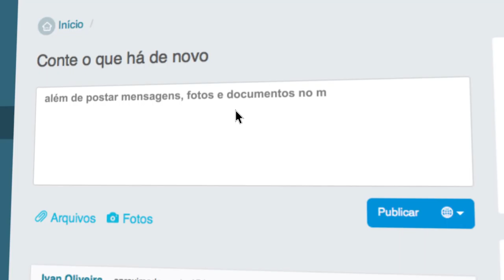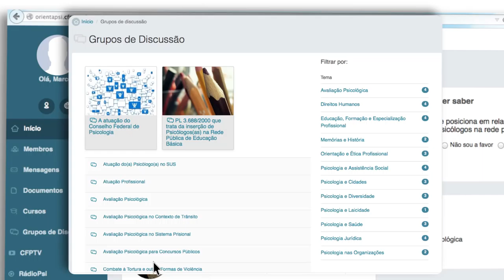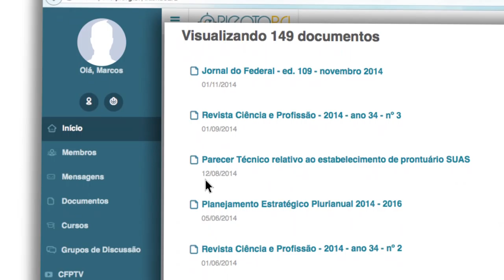OrientaPsi: o ponto de encontro da Psicologia na internet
A Psicologia brasileira completa 53 anos neste mês de agosto. Em 27 de agosto de 1962, a profissão foi regulamentada por meio da Lei 4.119/62, que reconhece e celebra a atuação do (a) profissional no país. Para comemorar, o Conselho Federal de Psicologia (CFP) lança, nesta quinta-feira (6), o OrientaPsi: maior portal interativo da categoria no Brasil.

A plataforma chega para ser um espaço de debates e de expressão das opiniões da categoria. Pesquisas, estatísticas, publicações, grupos de discussão, cursos online e uma rede social própria para profissionais da Psicologia estão entre as funcionalidades oferecidas pelo OrientaPsi, que já poderá ser acessado em sua versão beta, a partir de amanhã, por psicólogos (as) cadastrados no Sistema Conselhos, por meio de seu CPF e verificação de dados.